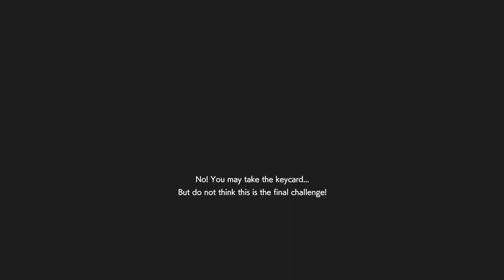You did good kid! RE resistance PS4 MM game play. Annette 84.